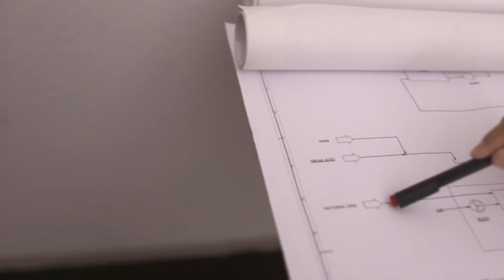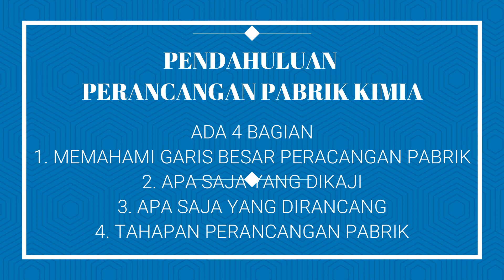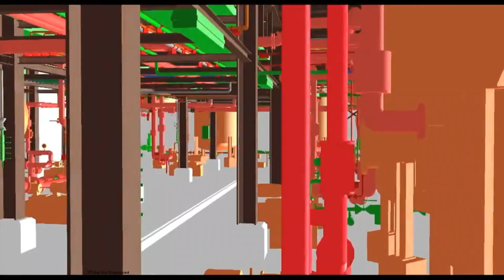Pendahuluan Perancangan Parbik Kimia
Video ini adalah pengenalan bagaimana perancangan pabrik kimia dilakukan. Sebagai calon insinyur yang akan terlibat dalam perancangan pabrik kimia, maka mahasiswa dianjurkan untuk menyimak dengan baik kuliah pengantar ini.
Banyak produk dalam kehidupan manusia, baik untuk kebutuhan pangan, sandang maupun papan perlu diproduksi di pabrik kimia. Karenanya, keberadaan pabrik kimia sangat penting. Di dalam kurikulum teknik kimia kuliah perancangan pabrik kimia adalah kuliah wajib yang perlu difahami oleh tiap mahasiswa teknik kimia. Selain itu, pada akhir kuliah, mahasiswa teknik kimia wajib mengambil tugas akhir pra-racangan pabrik kimi. Karenanya, mata kuliah peracangan pabrik kimia wajib difahami sebagai landasan akademis dalam menyusun tugas akhir nantinya.